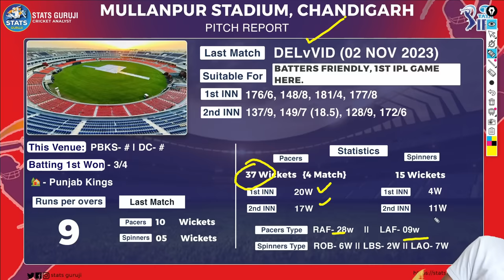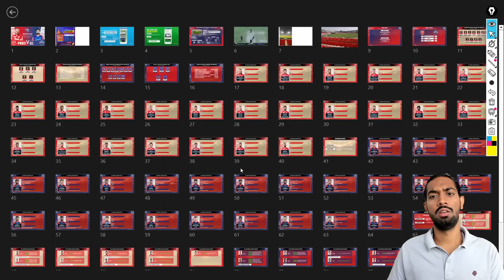PBKS vs DC IPL PITCH Report, ma mullanpur cricket stadium Pitch Report, Chandigarh Pitch Report, IPL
PBKS vs DC IPL PITCH Report, ma mullanpur cricket stadium Pitch Report, Chandigarh Pitch Report, IPL 2024

1. This analysis is based on my

2. Dream11 takes great care to comply with all central and state legislation in India to ensure that  users are fully protected. Every contest on the  platform is carefully designed to comply with applicable statutes and regulations in India.